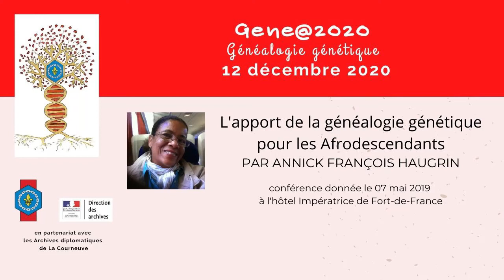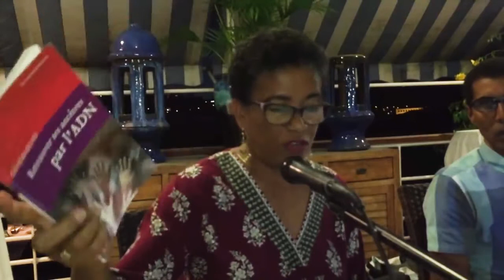Gene@2020 - L'apport de la généalogie génétique pour les Afrodescendants par Annick François Haugrin